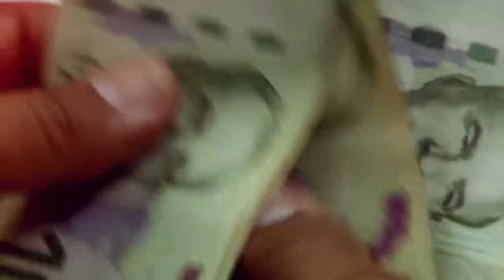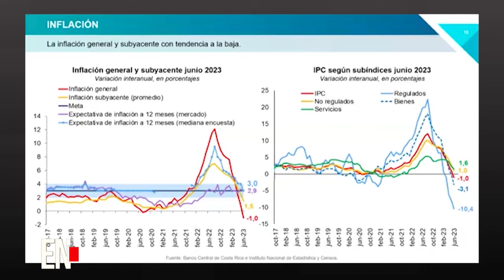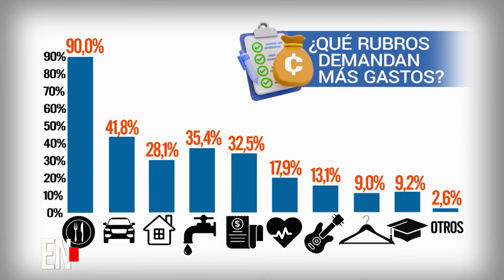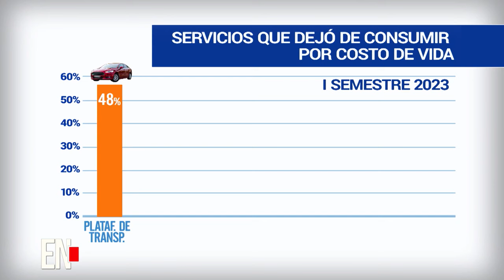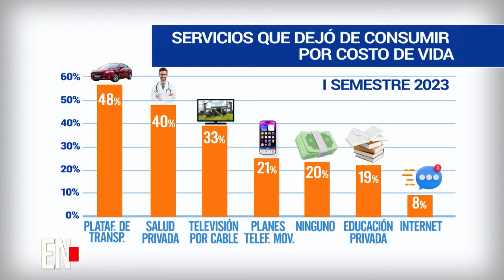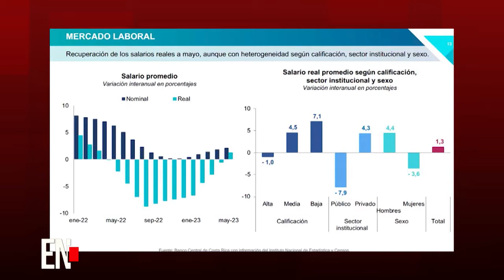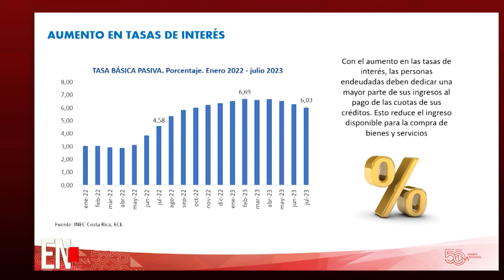Estado Nacional Domingo 20 Agosto 2023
"A pesar de que el país logró cifras de inflación históricas, que no se veían desde 1976, la mayoría de costarricenses siente que el costo de vida ha subido mucho y que el dinero no le alcanza.

Lilliana Carranza, directora de Estado Nacional, analiza el tema junto a Nelson Castillo, coordinador de Índices de Precios en el INEC; Roxana Morales Ramos, economista de la UNA; y Allan Calderón, subgerente de Coopenae."